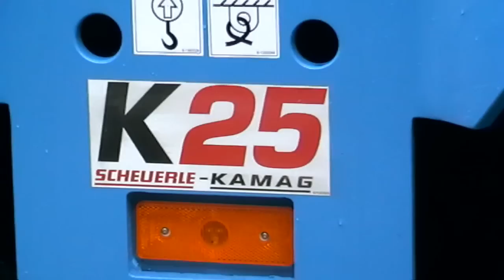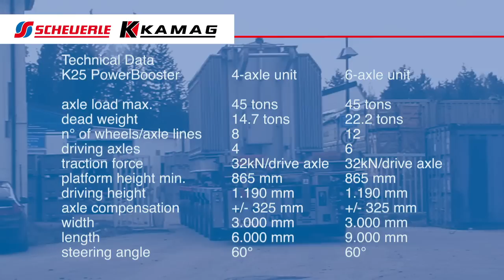Power Booster - the new SCHEUERLE-KAMAG K25 PB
The new SCHEUERLE-KAMAG K25 PB - with direct interface to most existing fleets worldwide.

Boost your capabilities - K25 PB - the 5-in-1 solution!
1. as a push truck - to assist when more traction is required
2. on public roads - as trailer combination (without push function)
3. For in-plant transporters - as a self-propelled trailer
4. PowerBooster units coupled mechanical side-by-side
5. PowerBooster front and behind